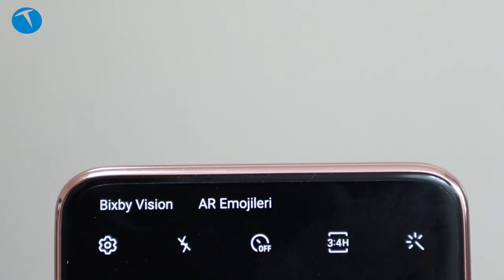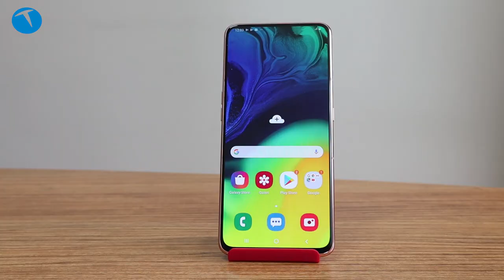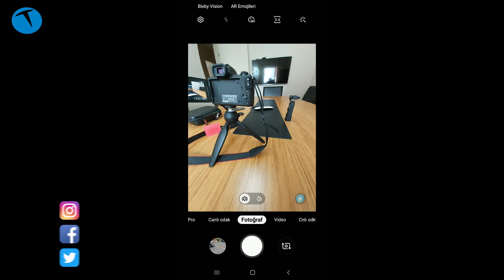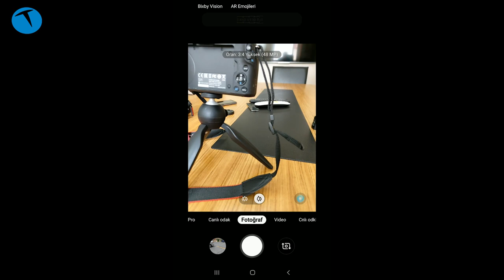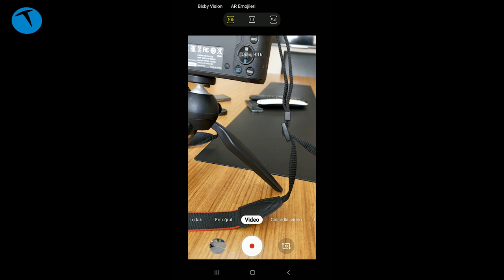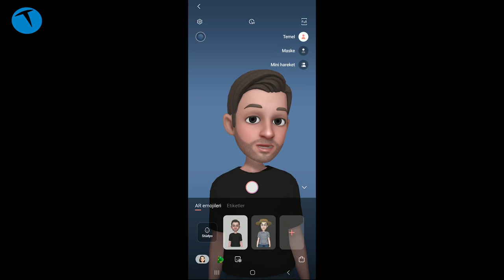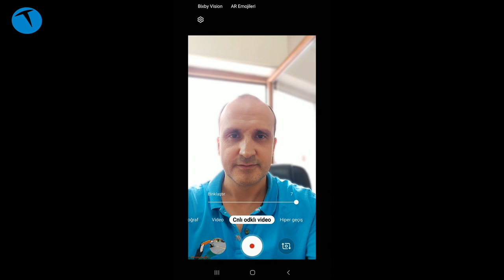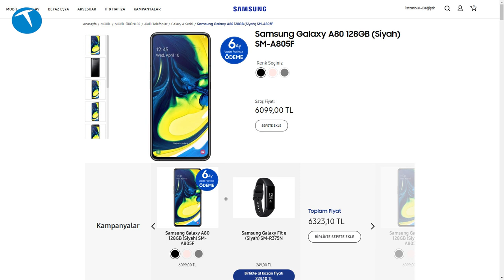Kamerası nasıl? Samsung Galaxy A80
Samsung Galaxy A80'in kamera özelliklerine bu videoda göz atıyoruz. Kızaklı ve döner bir sisteme sahip olan cep telefonu kamerası, 48 + 8 + ToF kamerası ile dikkat çekiyor.

Döndürülebilir kamera sistemi ile ana kamera aynı zamanda ön kamera olan telefonda özel bir ön kamera bulunmuyor.

Samsung Galaxy A80 kamera özellikleri

48 MP, 1/2.0" SONY IMX586 Quad Bayer sensör, f/2.0 diyafram, 80 derece görüş açısı (26mm), laser/PDAF

8 MP (geniş açı), f/2.2 diyafram, 123 derece görüş açısı (11mm), sabit netleme

ToF 3D kamera

4K 30 fps video